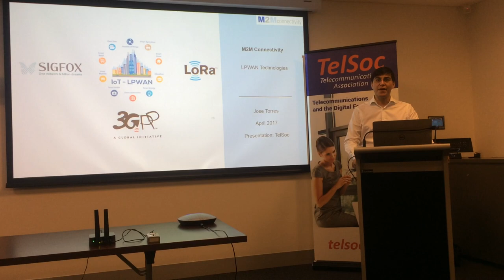1. Intro to José Torres LPWAN and IoT in Au & NZ Region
TelSoc hosted a presentation by M2M Connectivity's Jose Torres on Low Power Wide Area Networks in the Australia and New Zealand Region.